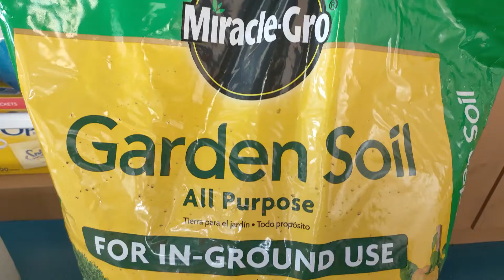South america seeds hoping this is not cannabis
Hoping this is not Cannabis. Seeds from South America